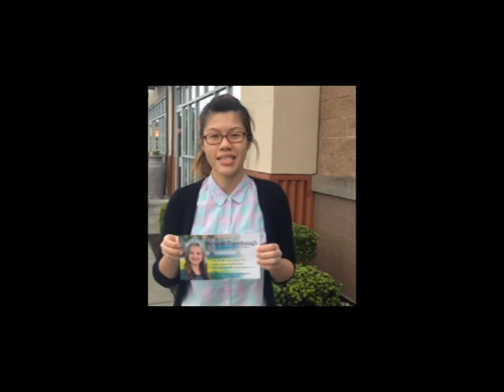Support Melanie - in Vietnamese